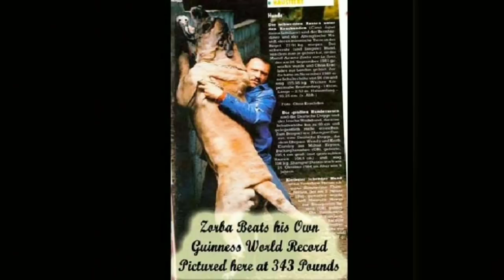Top 10 biggest dogs in the world | large | friendly | powerful | funny 😂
Hi guys hope you all fine🙂

Tiny teacup pups aren't for everyone - while their teeny paws may delight some dog lovers, there are those out there looking for a little more dog to love. Giant dog breeds can be intimidating, and of course they'll require more upkeep and a lot more space than a Chihuahua or a Shih Tzu, but their large size makes them the best cuddle companions and when well socialised, they can become amazing family members.

If you've got room in your home and on your sofa, a giant dog breed can be the perfect match for you.